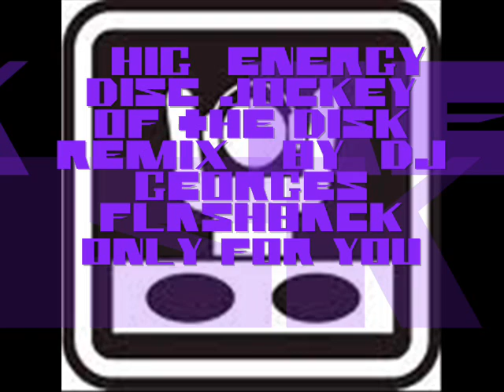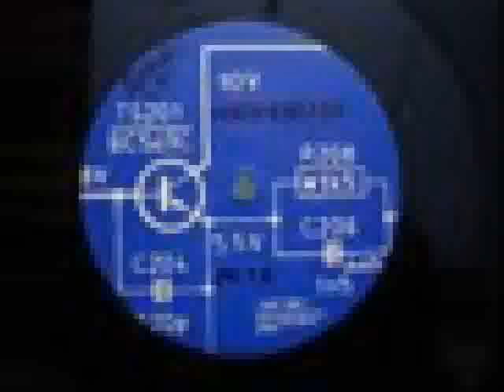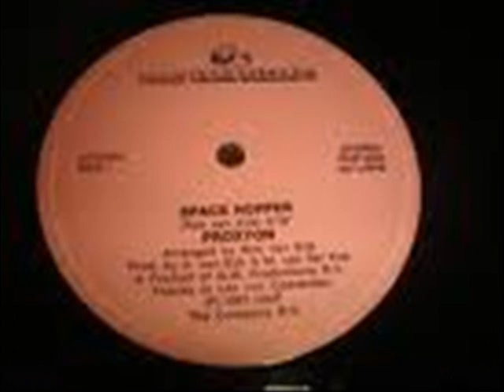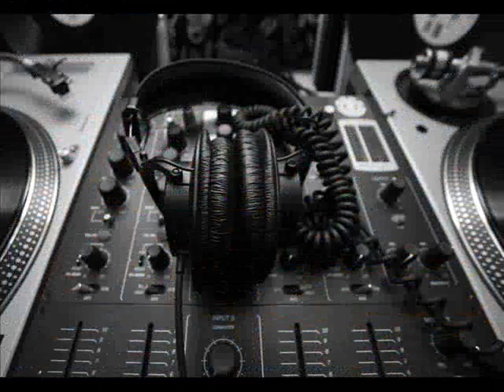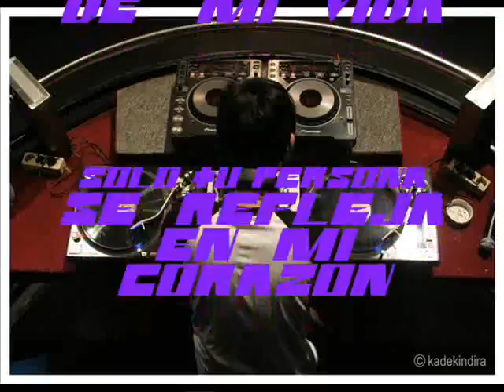HIGH ENERGY DISC JOCKEY OF THE DISK REMIX BY DISC JOCKEY GEORGES FLASHBACK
COMPENDIO DE MUSICA CONTINUA CON LO MEJOR DEL GENERO Q SE PRESENTA EN SESIONES CORTAS...EVENTOS DEL 20120...DJ GEORGES FLASHBACK...UN VIAJE ATRAVES DEL TIEMPO